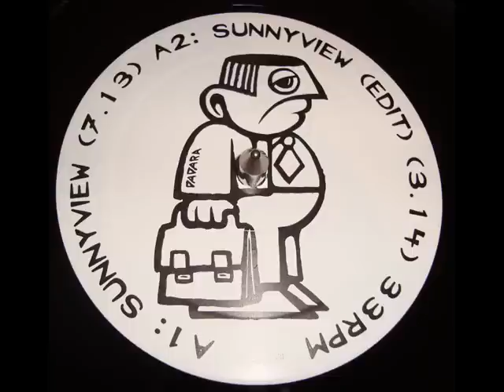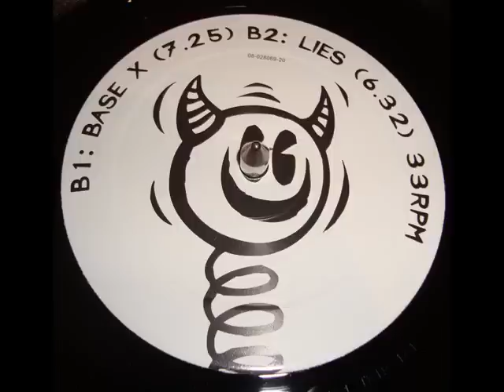Rachmad Project - Base X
Rachmad Project - Rachmad Project Part 6
Label:Spiritual Records
Catalog#:TRIP 141
Format:Vinyl, 12"

Country:Netherlands
Released:1996
Genre:Electronic
Style:House
Producer:  Steve Rachmad